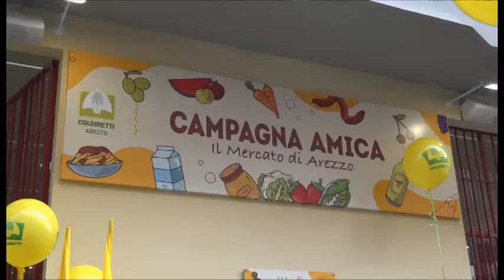Taglio del nastro ad Arezzo per il primo mercato agricolo coperto